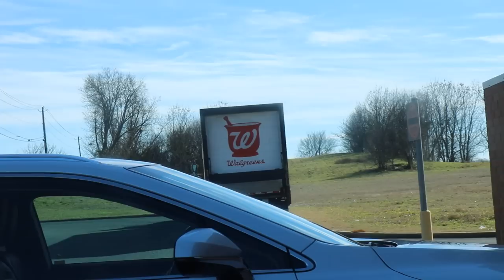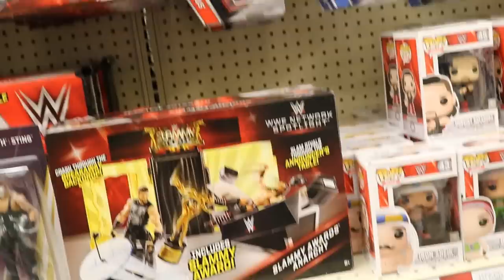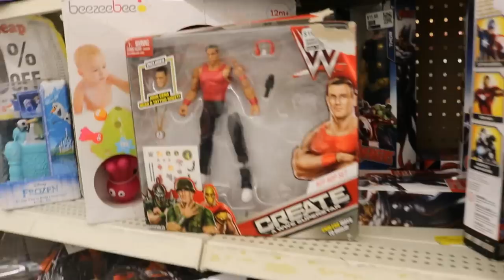WWE TOY HUNT! COOL FIGURES FOUND AT RETAIL!